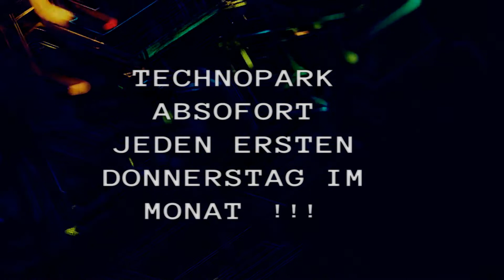Technopark 5.5.2016 @ Perkinspark